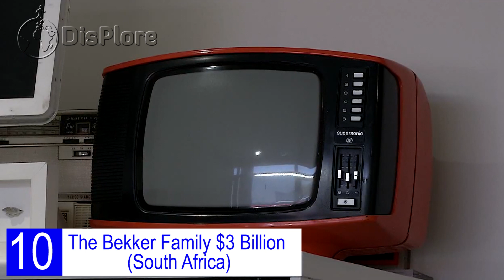Top 10 Richest Families in Africa 2020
Top 10 Richest Families in Africa
In today’s video, we shall be taking a look at the top 10 richest families in Africa. Africa is a large continent made of many countries and each of these countries have extremely rich people and families. The families on this list either started their business from scratch or inherited their wealth from their previous generations, Either ways, the families on this list have worked their way to becoming some of the richest families in Africa. These families have amassed their wealth either through business, arts, religion, and or politics.
Despite the fact that a billionaire comes from a famly does not necessarily means that family is a wealthy family, we shall be looking at families that are doing very well collectively with several members of the family thriving at individual levels. So with any further ado, here are the Top 10 richest families in Africa .
10. The Bekker Family - $3 Billion (South Africa)
Quite a few members of the bekker Family are doing well but Jacobus Petrus "Koos" Bekker born 14 December 1952 is the most successful member of the family. He is a South African billionaire businessman, and the chairman of media group Naspers. The company which operates in 130 countries  is listed on the London and Johannesburg Stock Exchanges, and has the largest market capitalization of any media company outside the US and China. After a few years in advertising, he received an MBA degree from Columbia Business School, graduating in 1984. As a result of a project paper, he, with a few young colleagues, founded one of the first two pay-television services outside of the US. M-Net and its sister companies, such as Multichoice, eventually expanded to 48 countries across Africa. In the 1990s, he was a founding director of mobile communication company MTN. In 1997 Bekker became CEO of Naspers, one of the initial investors in the M-Net/Multichoice group. Naspers bought out the other shareholders. During his tenure, the market capitalization of Naspers grew from about $1.2 billion to $45 billion. His compensation package was unusual in that for fifteen years as CEO he earned no salary, bonus or perks. He was compensated solely via stock option grants that vested over time. He, his wife Karen Roos and their four children are currently amongst some of the richest families in Africa.

9. The Rebrab Family- $4.1 billion Algeria
Issad Rebrab born 1944, is an Algerian billionaire businessman, CEO of the Cevital industrial group, the largest private company in Algeria, active in steel, food, agribusiness and electronics. As of January 2020, Rebrab has an estimated net worth of US$4.1 billion.His industrial career started in 1971, when one of his clients proposed he take shares in a metallurgical construction company. He took 20% of the shares in Sotecom. After that, he created other companies in the steel industry: Profilor in 1975 and Metal Sider in 1988.In 1995, his main installations were destroyed in a terrorist attack. After he recognized the risks of staying, Rebrab decided to leave Algeria. He came back in 1998 with Cevital, the biggest group in agricultural business, which later became the largest private Algerian company. Cevital owns one of the largest sugar refineries in the world, with the capacity to produce 2 million tons a year.In 2016, Rebrab acquired El Khabar media group, for $45 million. This was his second investment into media, as he already owns the French-Algerian daily paper Liberte. Rebrab is married with five children; Omar Rebrab, Malik Rebrab, Lynda Rebrab, Salim Rebrab, and Yassine Rebrab. With the whole family keeping hands on deck, it’s a guarantee that the Rebrab’s family empire will only grow bigger.In 2020, he was sentenced to six months for tax, banking and customs offenses.
The Royal Family of Morocco – $5.4 Billion
The King of Morocco,Mohammed VI,is the country's leading businessman and banker. Along with his family, they hold the majority stakes in the Société Nationale d'Investissement (SNI), a holding company which was originally state-owned but was merged in 2013 with Omnium Nord Africain (ONA Group), to form a single holding company that was taken off the Casablanca Stock Exchange.
In 2015, Mohammed VI was estimated by Forbes magazine to be worth US$5.4 billion, and the Moroccan Royal Family has one of the largest fortunes in the world

7. The Dos Santos Family- $5.5 Billion (Angola)
The Dos Santos Family is the richest Family in Angola. José Eduardo dos Santos born 28 August 1942 is an Angolan politician who served as President of Angola from 1979 to 2017. As President, José Eduardo dos Santos was also the